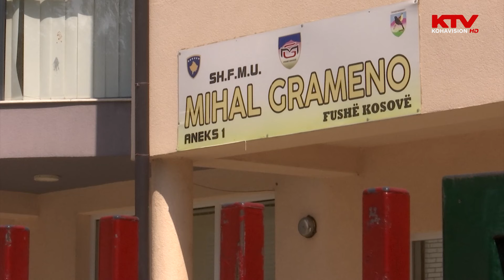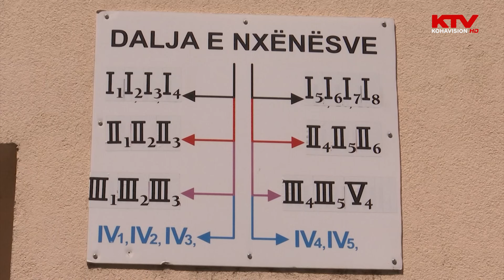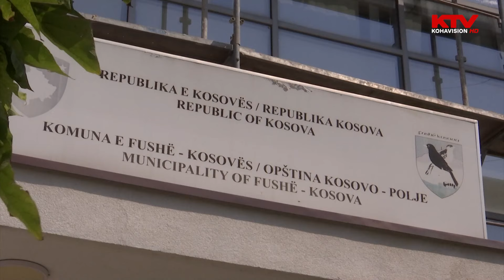Prindërit të shqetësuar me orarin e fëmijëve të vegjël në “Mihal Grameno”